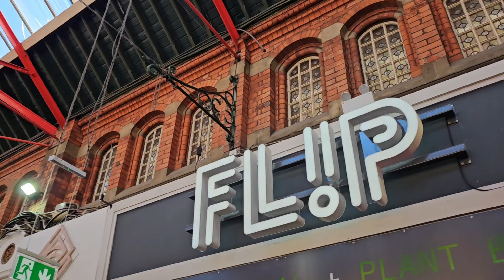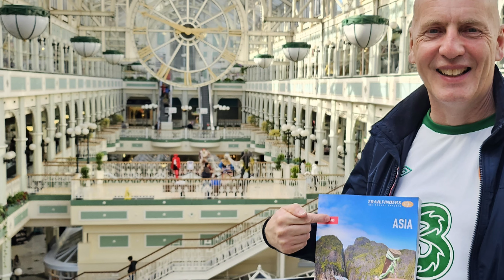Kicking It in Dublin: Soccer, Strolls, and Guinness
Join me as we dive into the heart of Dublin, soaking in the electric atmosphere of soccer fever despite Ireland's bittersweet exit from Euro 2024! We didn't let the setback dampen our spirits though - we had an absolute blast!

Ever wondered where James Joyce, the literary legend, picked up his daily essentials? Look no further than Sweny's Pharmacy - a charming spot that was Joyce's preferred haunt. I'll take you inside for an exclusive peek into this historical gem.

But that's not all! We also took a leisurely stroll into the iconic Trinity College, where history comes alive around every corner. And guess who we bumped into? None other than the rock legends Thin Lizzy and the witty Oscar Wilde! 🎸✨

So, come along on this Dublin adventure with me! Here's the link if you haven't already

I appreciate each and every one of you who took the time to watch. Your support means the world! If you have any thoughts, feedback, or just want to chat, feel free to shoot me an email at . I'm all ears! 📧